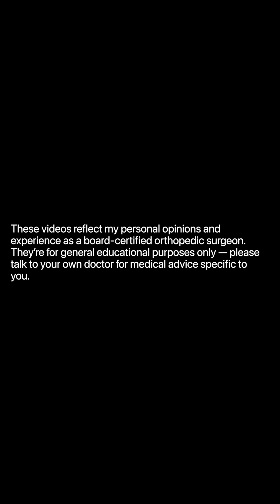Robotic Surgery: Better Results or Just Hype?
Hospitals promise precision. Companies promise progress.
But do surgical robots really deliver better outcomes?

Episode 6 of The Surgeon Unmasked breaks down what the data shows — and what it doesn’t.